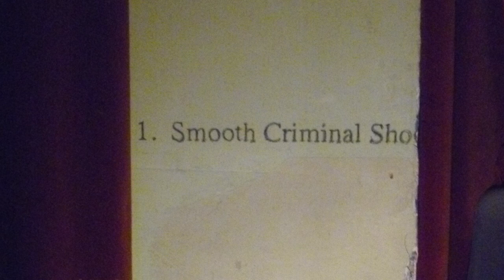Biennale Arte 2017 - Edith Dekyndt